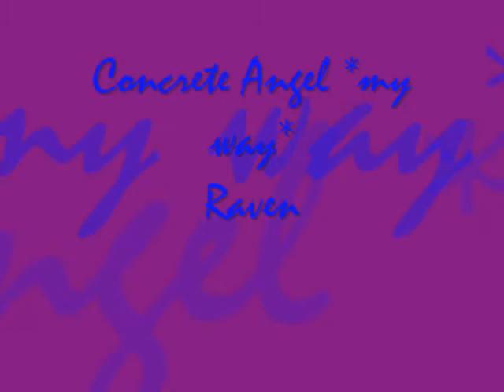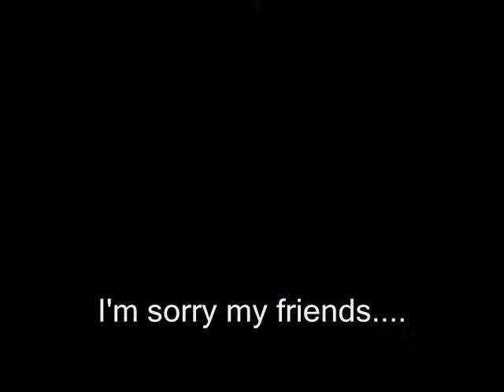Concrete Angel *my way*- Raven **2nd Place in contest!**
Ok...i've heard this song soooo many times and I decided to put it with Raven! Yes...this video is sad...sooo I would have a box of tissues ready
Ok..Here's the story:
Raven is being abused by her father and Slade. Her friends try to understand but they can't. She tries to not lose it but she can't take it anymore. sooo...she *cries* I CAN'T SAY IT!
Anyway...there are minor hints at BB/Rae...
Ok...ummm
Pics: Deviant Art, Photobucket, Titansgo.net and some are edited by me!
Song: Concrete Angel by Martina Mcbride (DUH!)
Ok..umm I'm going to stop talking now and let you watch it!